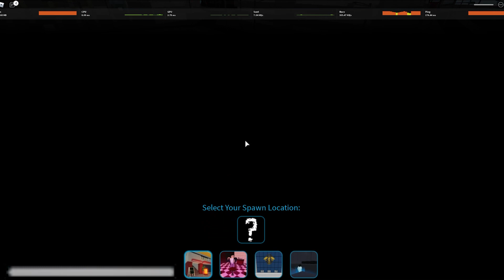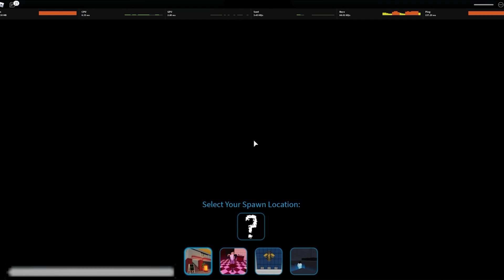The ULTIMATE GLASS Ginkui!! (Ro Ghoul)